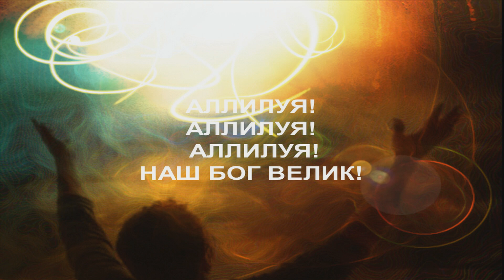Наш Бог так велик